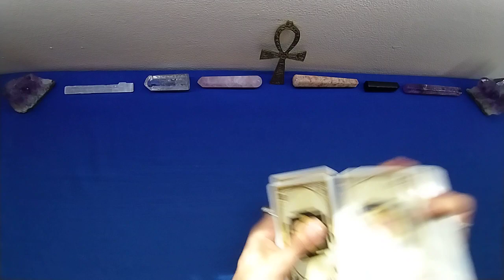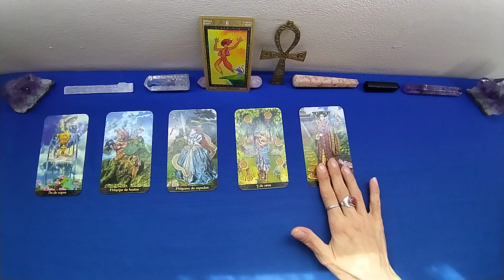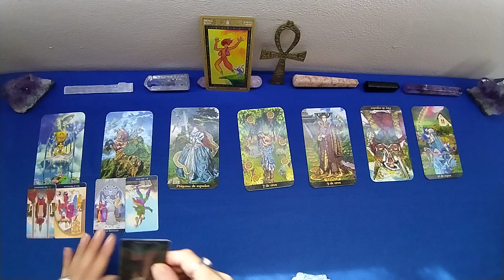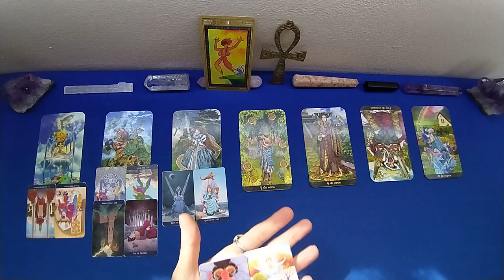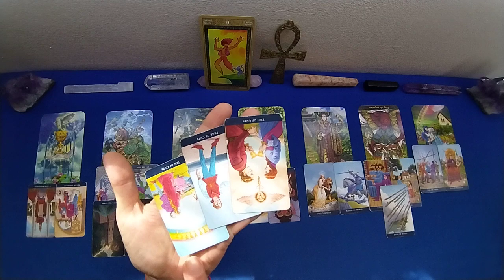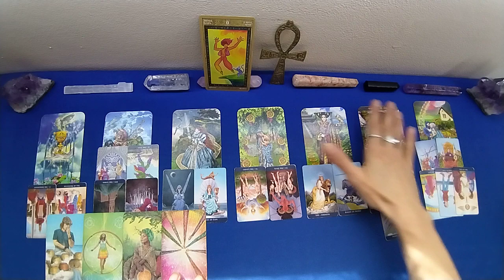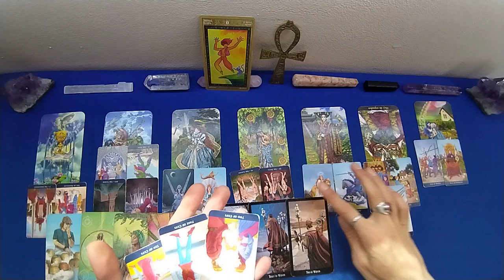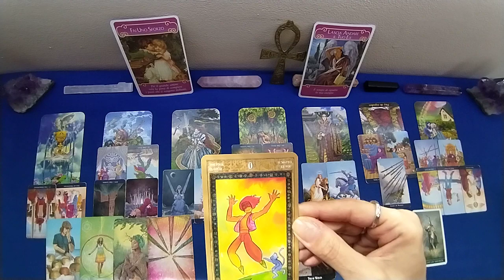CANCRO💙 AMORE E RELAZIONI 2A META' SETTEMBRE 2022